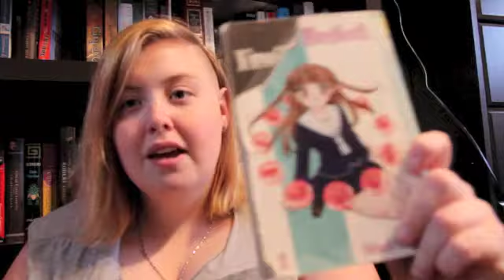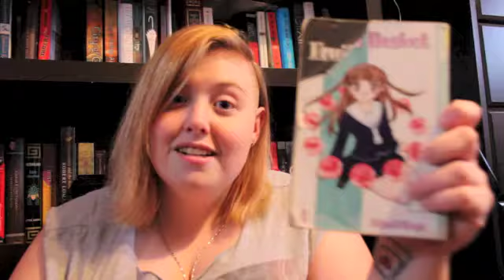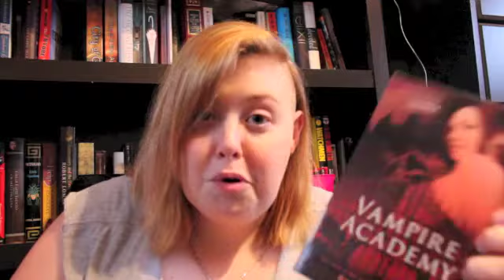Books From The Library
Books Mentioned In This Video:
Fruits Basket By Natsuki Takaya
Unearhtly By Cynthia Hand
The Maze Runner By James Dashner
Vampire Academy By Richelle Meade